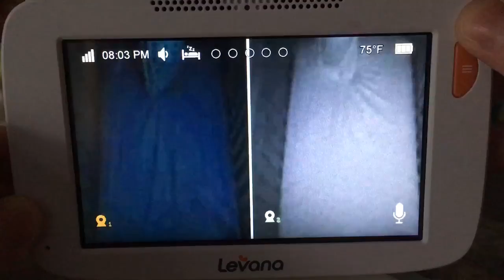Twins caught on camera!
Twins caught talking to each other when they should be sleeping.